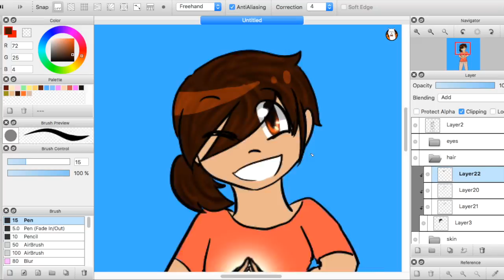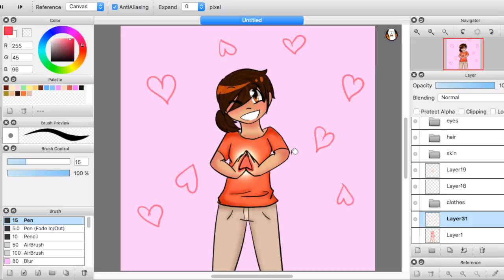HAPPY VALENTINE'S DAY!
HAPPY (early)VALENTINE'S DAY!

Time Taken: 46min
Drawn on firealpaca